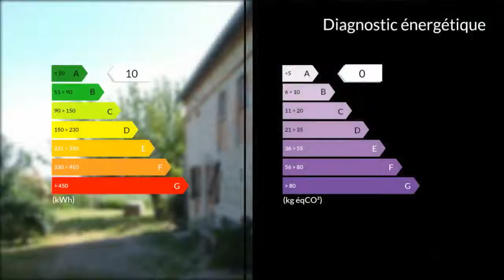A vendre - Maison/villa - Lavaur (81500) - 5 pièces - 110m²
A 12 minutes de Lavaur cette ancienne ferme restaurée avec beaucoup de goût accueillera les amoureux de la nature et du calme qui ne veulent pas renoncer au bien être et au confort moderne. Construite autour d'une piscine de belle dimension (8x4.5)dans des matériaux traditionnels elle s'ouvre largement sur le paysage environnant et sur son terrain arboré et fermé par un bosquet.A l'intérieur elle offre en suivant une cuisine américaine, un salon séjour agrémenté d'une cheminée insert et ouvert sur la piscine par deux grandes baies. Un escalier permet l'accés à une mezzanine (dortoir ou bureau) ainsi qu'à une chambre mansardée.Depuis le hall on accède à deux chambres bien dimensionnées, une salle d'eau et un cabinet de toilettes. Une terrasse couverte formant un angle avec le corps principal fait face à la piscine ainsi qu'une réserve à outils. A l'extérieur une seconde réserve permet le stockage du bois.Une visite saura vous convaincre du charme de cet ensemble que j'aurai plaisir à vous faire découvrir.  M. André Jean HERBE 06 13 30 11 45 / 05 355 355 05 poste 8622 Agent commercial indépendant du réseau national clairimmo Maxihome N° RSAC : 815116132 PRIUM - Ville du greffe